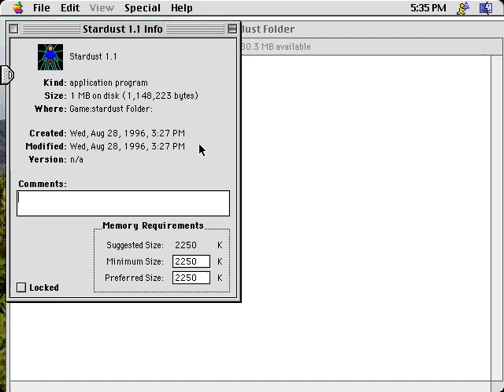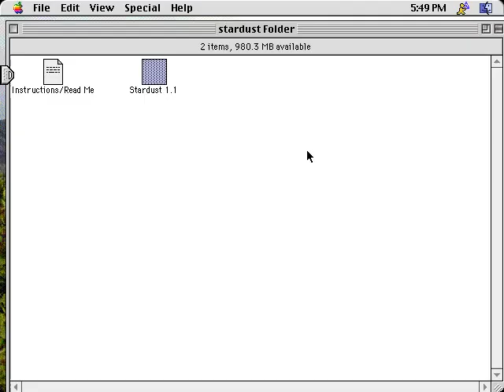Stardust v1.1 (Macintosh game 1995)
Stardust is a puzzle game by James Burton.
The goal is to enter the exit portal.
The main player can use magic function to make a wall, remove a starwall.
He can't jump, but, by making walls, he can go up.